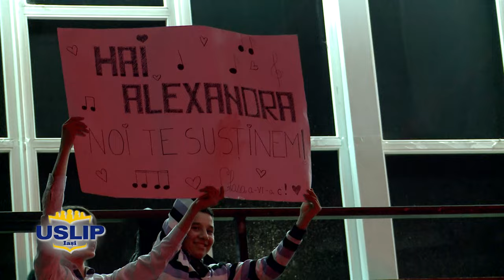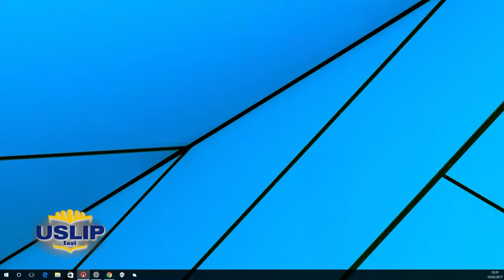VOCEA ȘCOLII IEȘENE - EDIȚIA I 2017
Drepturi de autor rezervate USLIP IAȘI